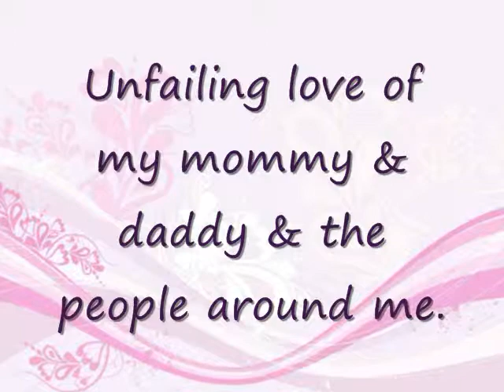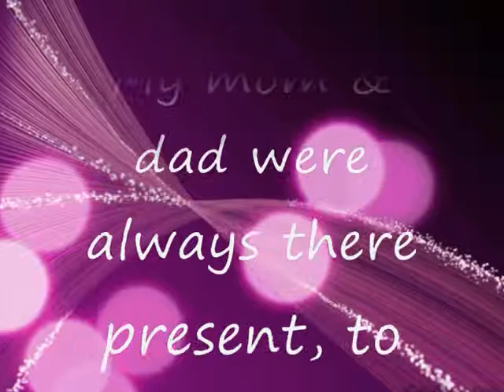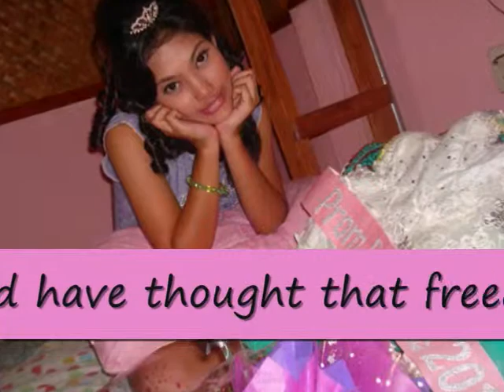Musical Fairytale Debutante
The second Audio Visual Presentation during my Musical Fairytale Debut Party. This is a video showcasing the pictures of my childhood until my latest picture before I finally turn 18. :) Special thanks to my churchmate Thea Rabang for making the video.